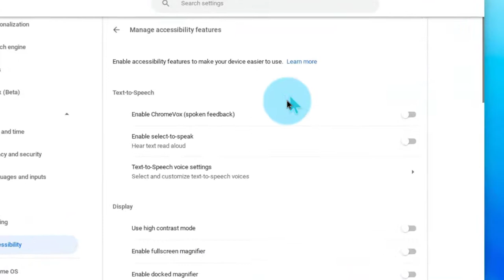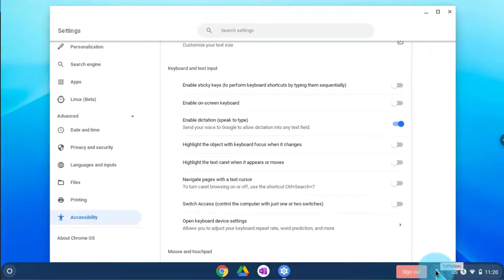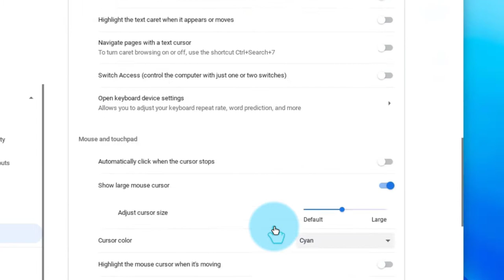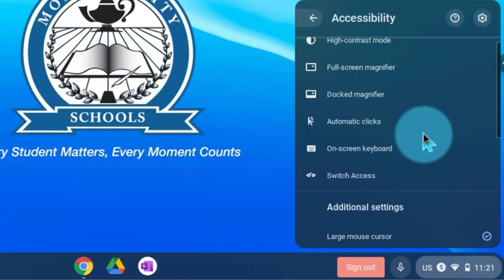Chromebook Accessibility Features